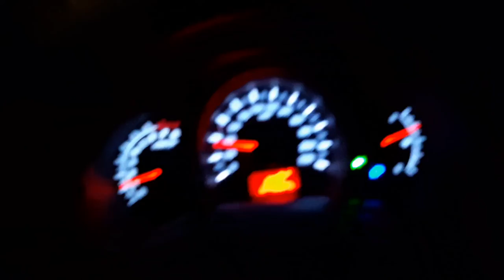2021-10 Карелия, Петрозаводск, Сортавала, Рускеала, парк, камни, мрамор, природа, путешествия,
Карелия, Петрозаводск, Сортавала, Рускеала, парк, камни, мрамор, природа, путешествия,